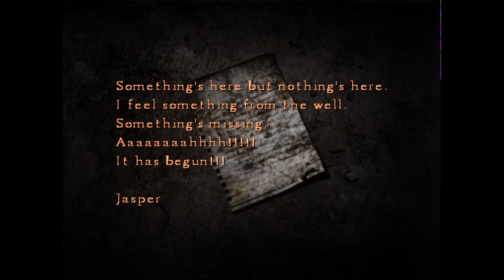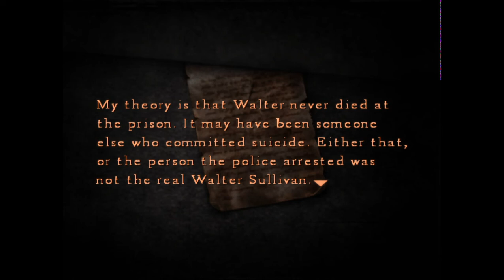Silent Hill 4: The Room "Walkthrough, Part Seven"